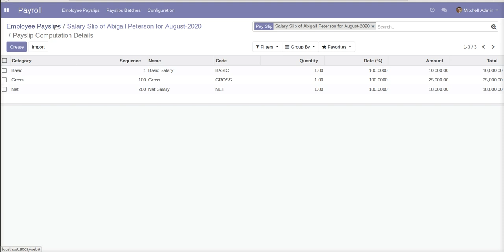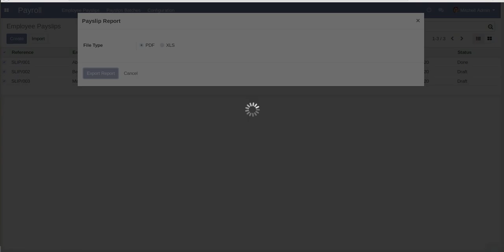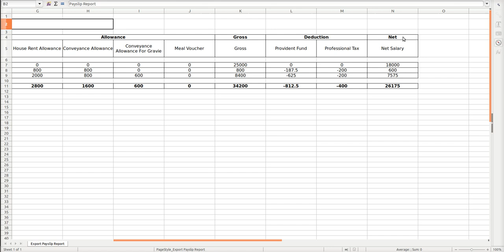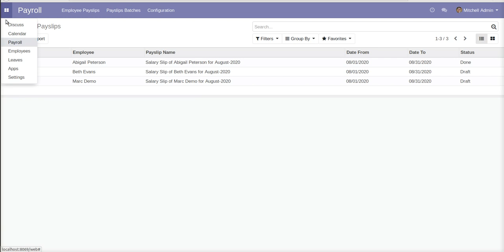Print Employee Multiple Payslip Report | PDF & XLS | Odoo Apps features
-- Employee Multiple Payslip Report PDF & XLS Odoo app allows printing employee multiple payslips by pdf and XLS report.

-- This Odoo apps helps to salary computation group by salary rule category and salary rules.

1. Mass Payslip Send by Email in Odoo payroll
2. Import Employee Timesheet from XLS/CSV File